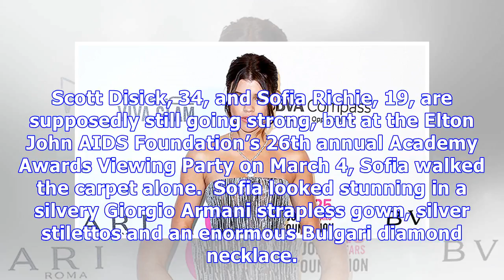Sofia Richie Attends Elton’s Oscar Party Without Scott Disick — Where Is He?